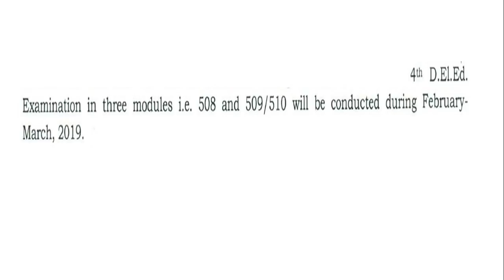आ गया खुशखबरी! NIOS DELED 4th Sem 508 509 510 Official Exam तिथि घोषित! Official Notification